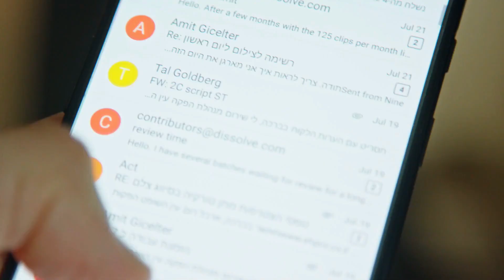Karen Flight Attendant Threatened Model To Kick Her And Young Daughter Off Plane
Karen Airline Flight Attendant Threatened Model To Kick Her And Young Daughter Off Plane